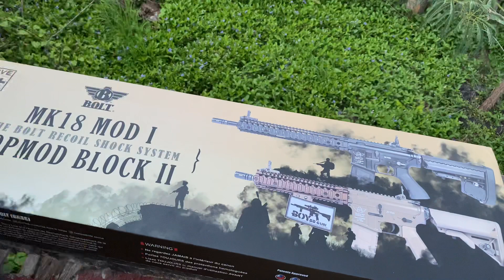รีวิว ปืนMK18 BOLT MOD-1 EBB AEG (Black) สั้นๆ แบบได้อารมณ์เต็มๆ บอยบ้านบ้านบีบีกัน BOYBBGUN Ep.21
BOLT MK18 MOD-1 EBB AEG (Black)
เป็นระบบไฟฟ้า โบแบลค์หนักๆ ทนทานใช้งานง่ายมาก และใช้แบตเตอรี่ลิโพ เหมือนบีบีกันไฟฟ้าทั่วไปได้หมดเลยครับ
- ผลิตในไต้หวัน
- ความยาว: 710/790 มม
- น้ำหนัก: 3000 กรัม
- ระบบ: B.R.S.S ระบบการหดตัวหนัก / Hop ปรับขึ้น
- Caliber: 6 mm BB
- ความจุนิตยสาร: 300
- วัสดุภายนอก: อลูมิเนียมอัลลอยด์ / เหล็ก / ABS / ใยแก้วเสริมไนลอน
- โหมดการยิง: กึ่ง / เต็มอัตโนมัติ
- ความแรง 380-400 FPS (กระสุน 0.20g)

🎉 สนใจสอบถามได้เลยครับ 🤩
♾ บีบีกันบอยบ้านบ้าน BBGuN
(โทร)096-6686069